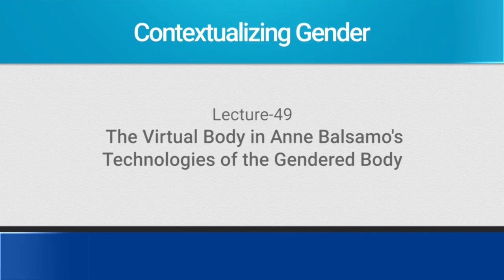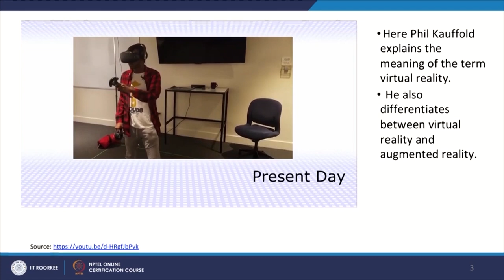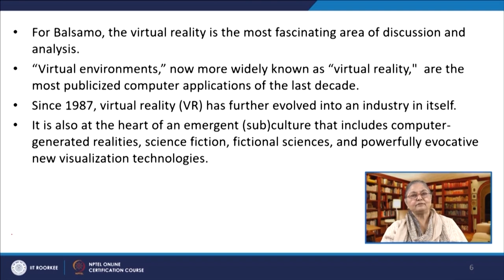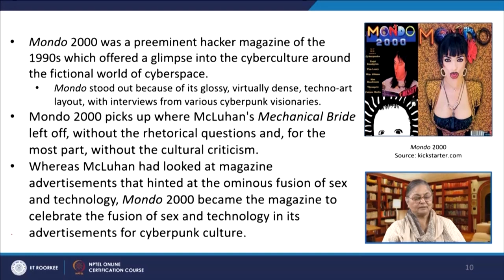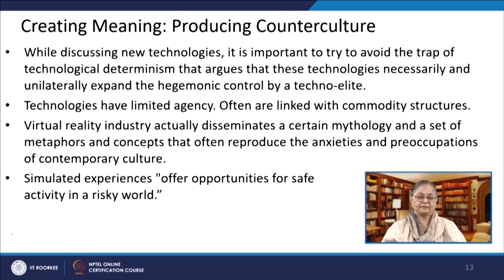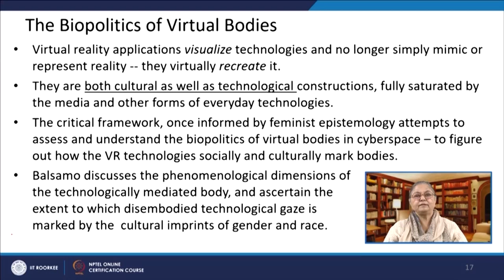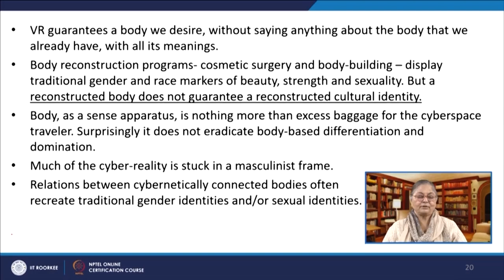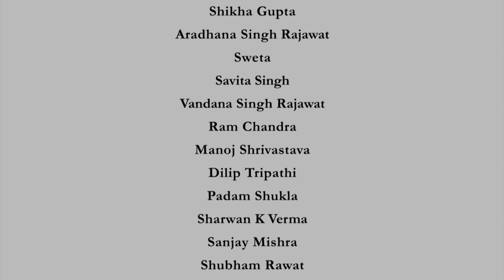49: The Virtual body in Anne Balsamo’s Technologies of the Gendered Body